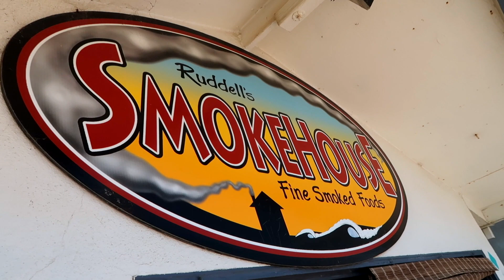Our Team Played Their Hearts Out...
In today's video I am coaching in a few basketball games at Cuesta College and at Cayucos Beach.  It was s ton of fun and I don't want to spoil what happened so go ahead and watch the video until the end and enjoy!

Augie Johnston

You should now go over and watch this video...I actually picked it out special for you...Hint: floater ;)